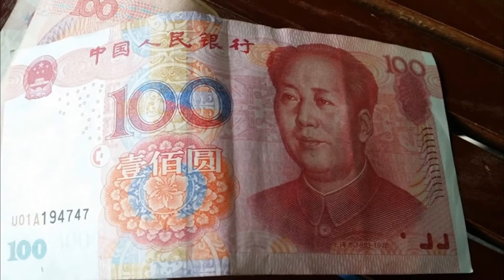Sights of Shenyang